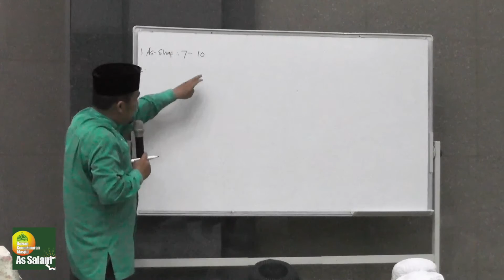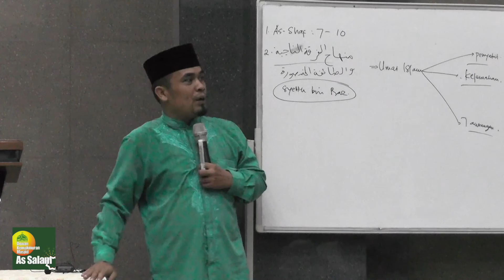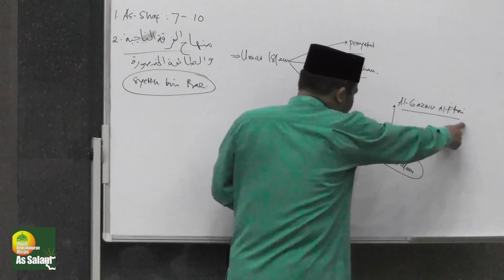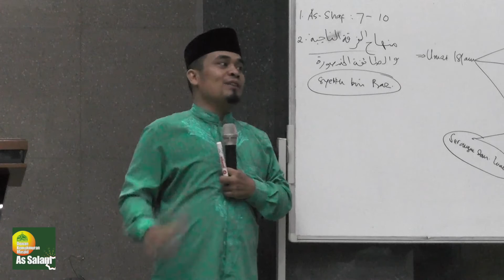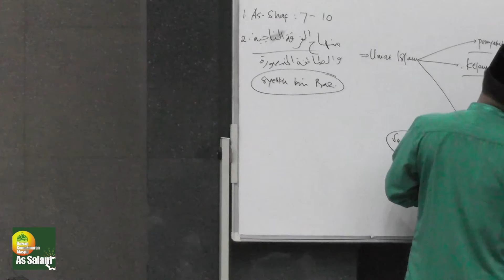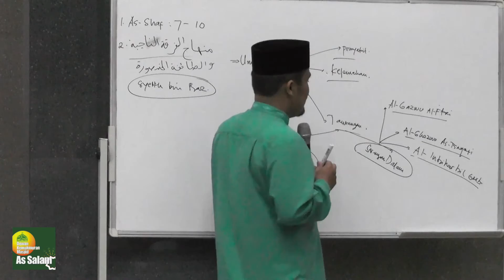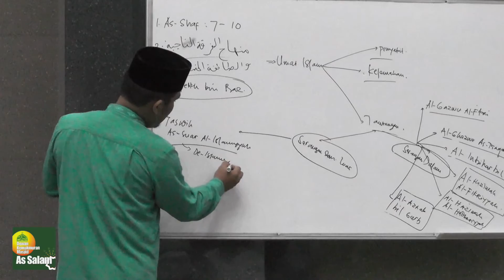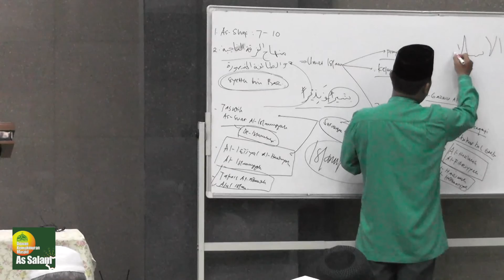Tantangan-penyakit kelemahan umat islam oleh Ustad Rizal Siregar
Materi      : Tantangan- Penyakit- Kelemahan umat Islam
Pemateri : Ustad Rizal Siregar
Kajian Sabtu bada Subuh, 11 Jumadil Awal 1437H/ 20 Februari 2016